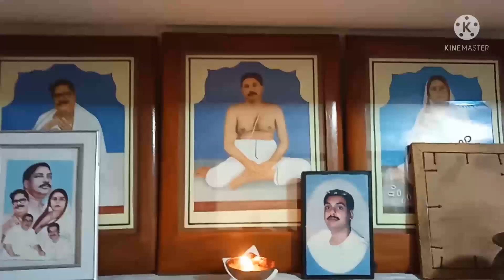🌄सुबह 🕔 5 बजे से शुरू हो जाता है मेरा Morning routine || House wife 🎑 early morning routine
I am khushbu Ranjan